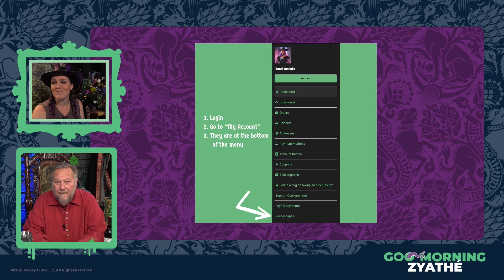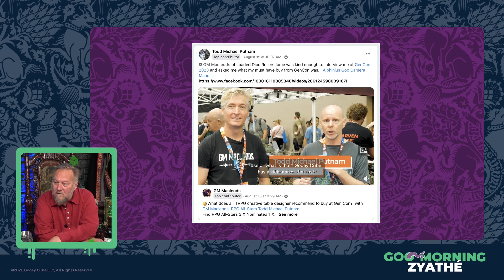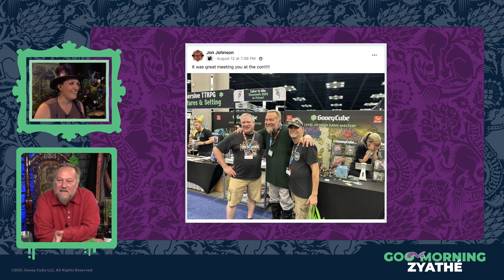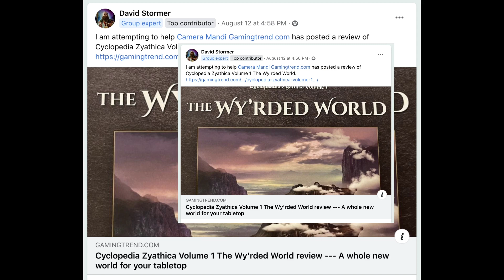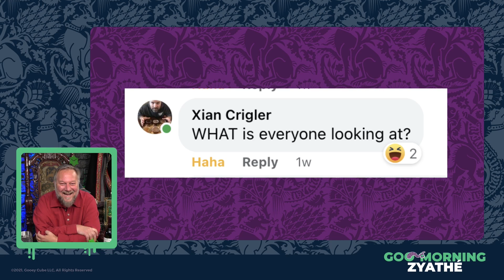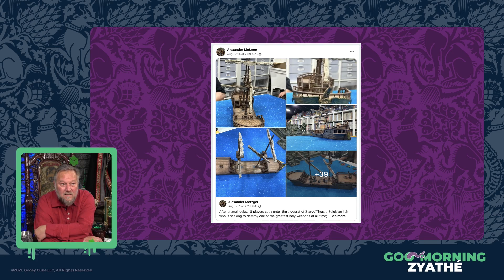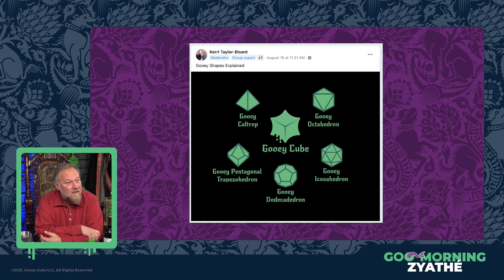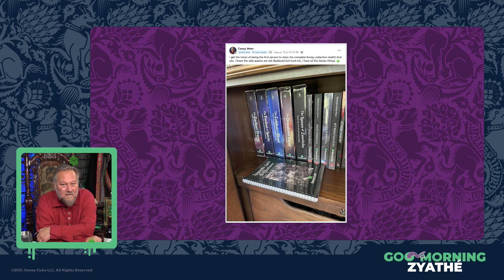Goo Morning Zyathé | Episode 104 | A Deeper Look Into Darkenhaven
On this episode of Goo Morning Zyathé, Alphinius gives an in depth look into how you will be able use the Darkenhaven boxed set to immerse your players.

Goo Morning Zyathé is a weekly livestream airing Saturday mornings at 10 am MST over at Twitch.tv/TheGooeyCube. Episodes will feature news from Gooey headquarters, readings from Alphinius Goo, interviews with our wonderful community, and extensive tours of the different regions in Zyathé. Join us live to be apart of the conversation!

For more information on Gooey Cube, visit GooeyCube.com.